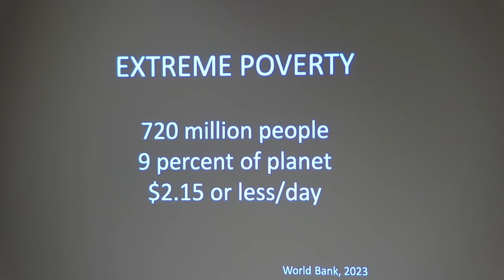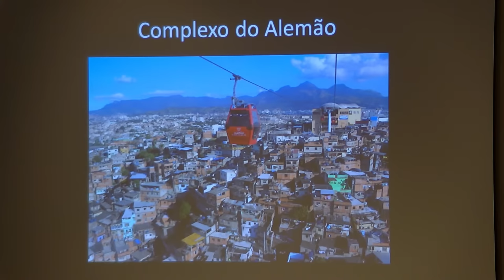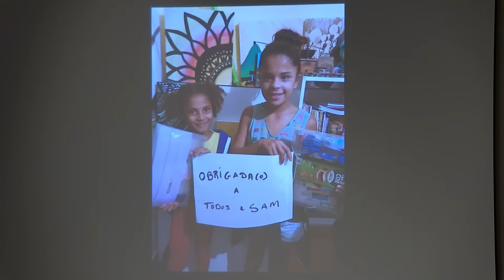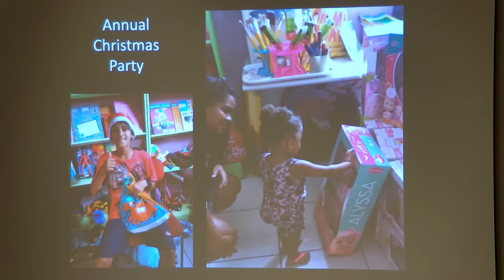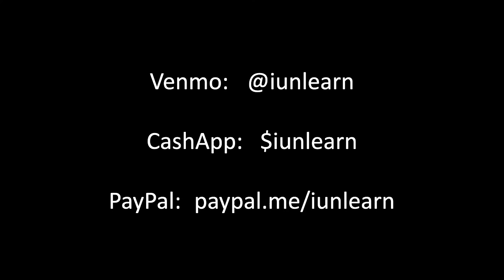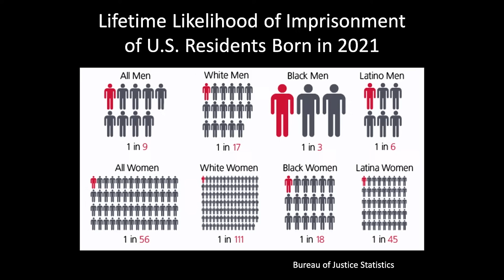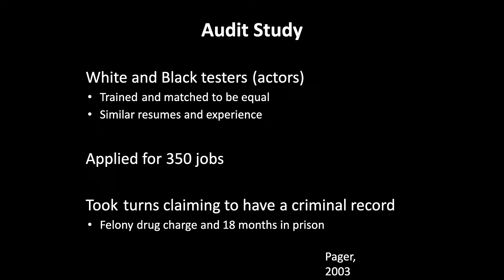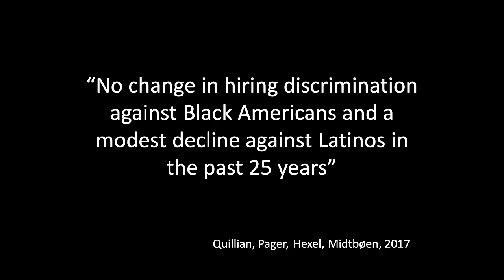23FA Class #28: Things We Do Not See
Put in the body/message "Brazil" so Sam adds it to the total!

Welcome to the live stream of Soc 119, an innovative Sociology course taught by Dr. Sam Richards at The Pennsylvania State University. Sam creates an engaging participatory classroom environment to allow students from every background to step into worlds other than their own. He also invites YOU to join from wherever you are and he welcomes your personal viewpoint. Feel free to participate in the comments below. Please be kind. Remember, this is a classroom.

This is class twenty-eight of the Fall 2023 Semester. This is the original live stream, which was recorded on Thursday, November 30th, 2023 on Penn State's University Park Campus.

Class happens between the months of August and December (Fall Semester) on Tuesday and Thursdays from 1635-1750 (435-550pm). Between the months of January to May (Spring Semester), class is from 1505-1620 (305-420pm).
All times are in the Eastern Time (New York) Zone.

Reflection Videos from this lecture:
COMING SOON

Timestamps:
0:00:00 Pre-Class
0:04:00 Topic Introduction
0:07:36 Class Announcements
0:09:30 Conversation with Brazilian Friends
0:25:34 Donate to Brazil (if you want to)
0:29:31 Volunteer Introductions
0:32:20 How Much Discrimination is Happening?
0:46:20 Audit Studies